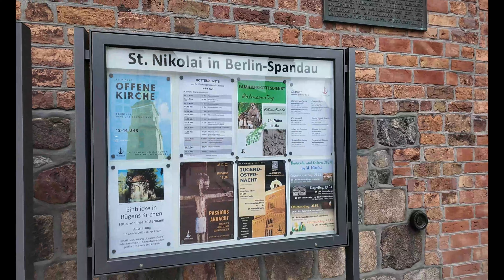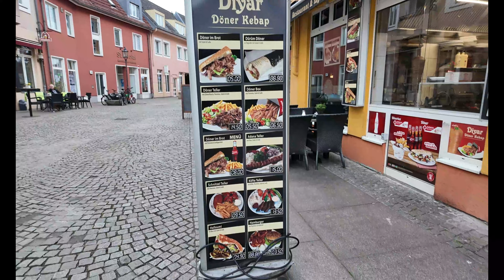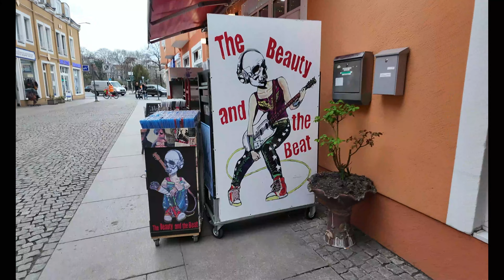Exploring Old Town Spandau and its Pedestrian Zone